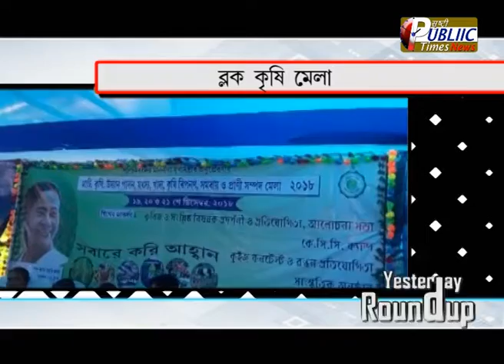yesterday roundup 20 12 18_PUBLIIC TIMES